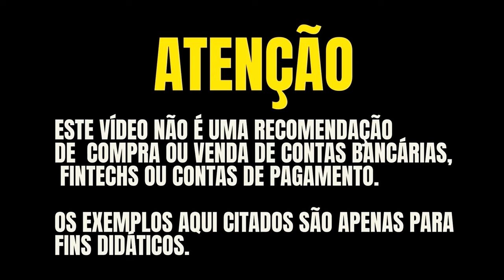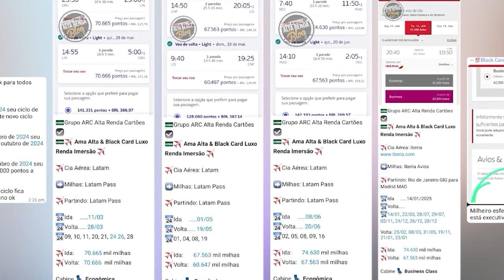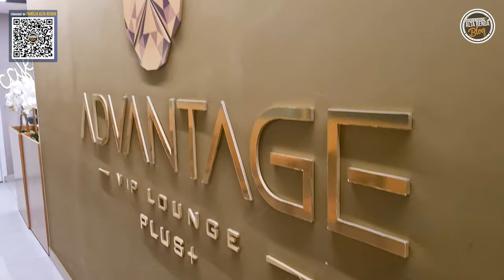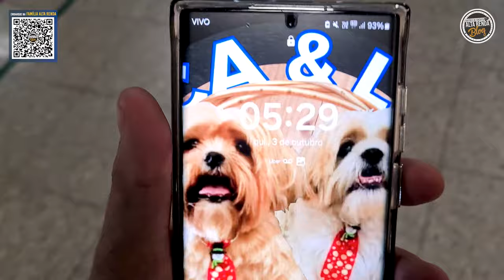💳SAIBA COMO PEGAR O ÔNIBUS DA AZUL EM CONGONHAS !NOVO LUGAR" ! SALAS VIP BRADESCO, ADVANTAGE, BLUMA